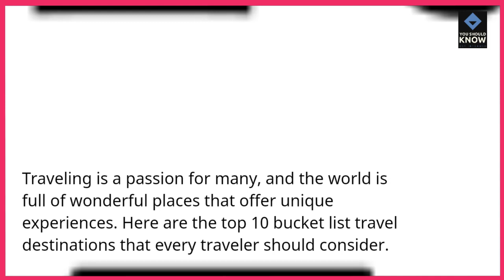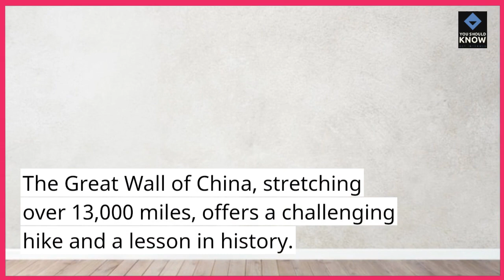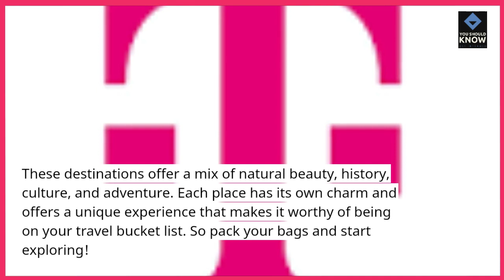Top 10 Bucket List Travel Destinations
Dream big with these top bucket list travel destinations. From iconic landmarks to hidden gems, explore the must-visit places around the world that captivate the imagination and offer unforgettable travel experiences.